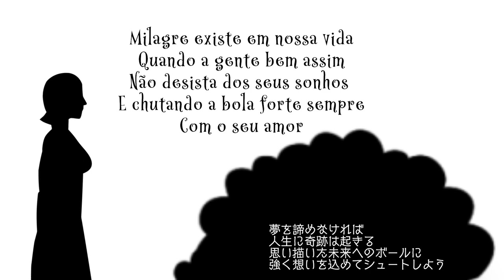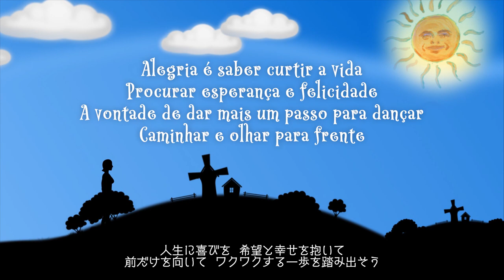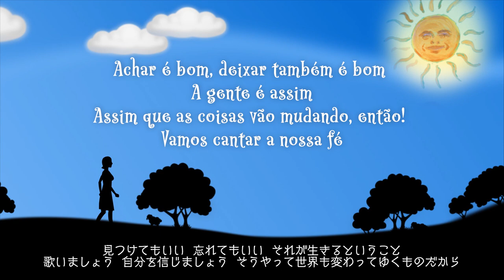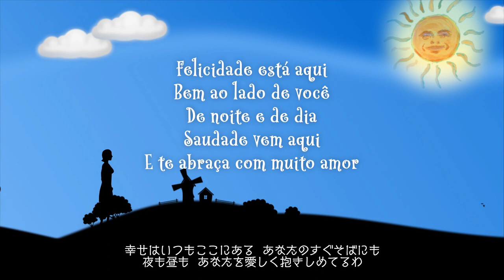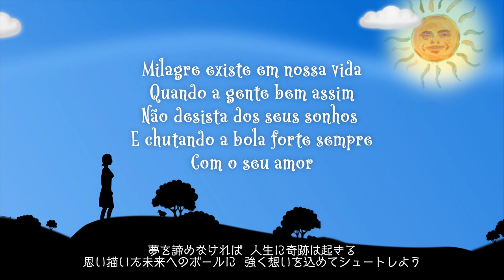Marcia / Alegria -Versão em português.- / マルシア「ALEGRIA」ポルトガル語 ver.リリックビデオ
Minha nova música
"ALEGRIA"
Comemorando os meus 30 anos de carreira aqui no Japão...
Gravei em japonês e também em português...
Compositor: Kazufumi Miyazawa
Letra : versão em português: Márcia
Letra : versão em japonês: Atsushi Yanaka

Que a  “Alegria” sempre esteja no coração de cada um em todas as horas da vida ...
Quero compartilhar muita paz e amor através desta música "Alegria"
Canta comigo .
Cante a sua "Alegria"

"Milagre existe em nossa
Quando bem assim
Não desista dos seus sonhos
E chutando a bola forte
Sempre com o seu amor"

ーーー
‹対訳›

新曲「ALEGRIA」は私のデビュー30周年を記念して制作した曲です。
日本語とポルトガル語の2つのヴァージョンをレコーディングいたしました。

作曲:宮沢和史
作詞:谷中敦（日本語ver.）
作詞:マルシア（ポルトガル語ver.）

皆さんの心に沢山の喜びが訪れますように…
ALEGRIAを通して、愛と平和を…
一緒に歌いましょう…
あなたのALEGRIAを歌ってみてください…

夢を諦めなければ
人生に奇跡は起きる
思い描いた未来へのボールに
強く想いを込めてシュートしよう
(※歌詞の一部)

2019年9月11日発売
ミニアルバム「真夜中のささやき」
COCP-40927 ￥2,500＋税